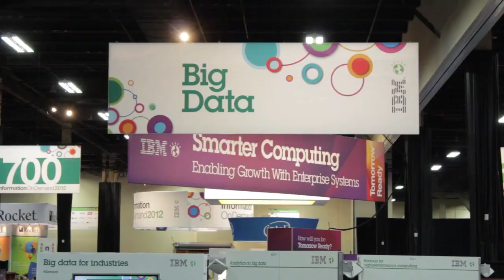Anjul Bhambri, IBM | IBM Information On Demand 2012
The Cube - IBM Information On Demand 2012 - Anjul Bhambri, with Dave Vellante and Jeff Kelly